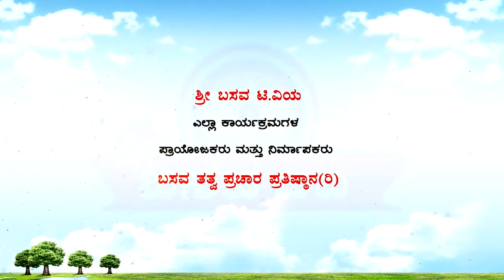Sri Basava Tv- Arogya Adhyatma- Health- Ajith Pavaar